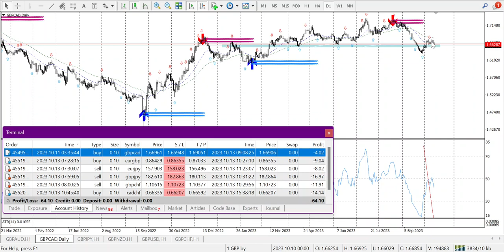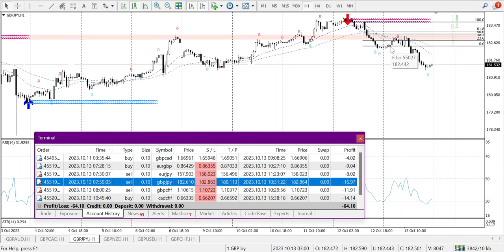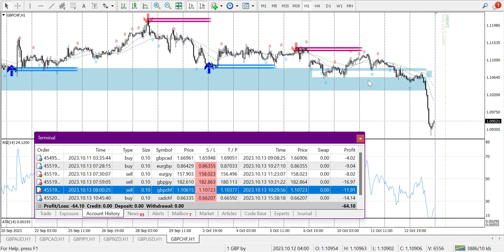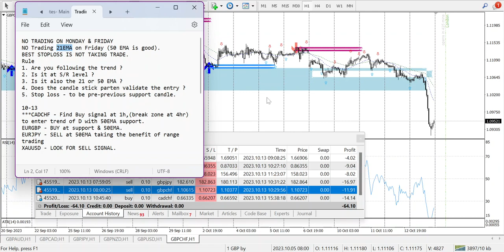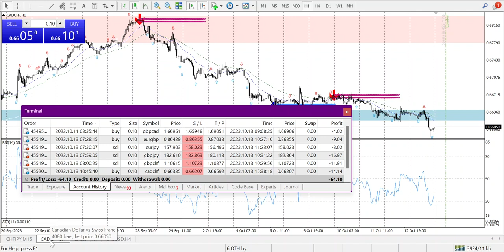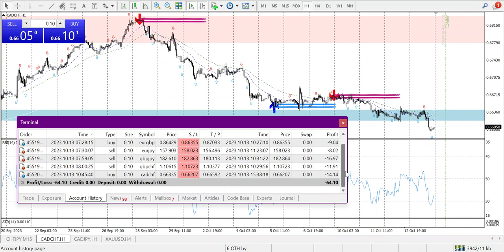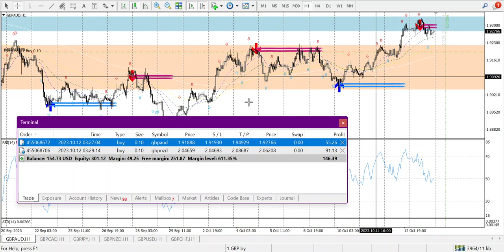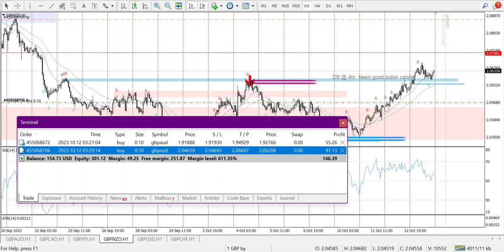Forex trading Journey 2023/10/13 Result -Need to work on SL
Forex trading Journey.
Only for learning purpose.
No professional advice.

Open free forex account.
Create dummy account with $100 and start practicing.

A long journey to financial freedom.
Not immediate but definite success.